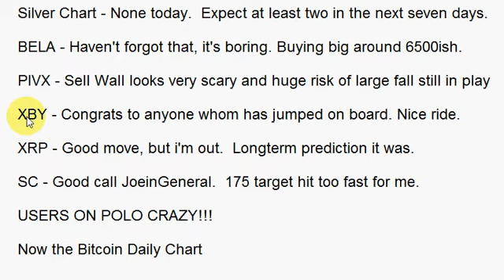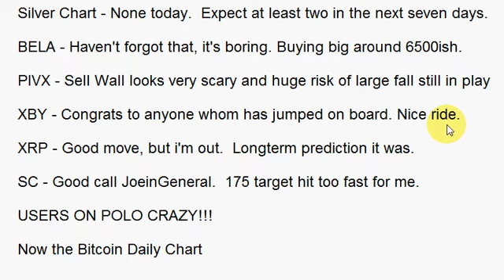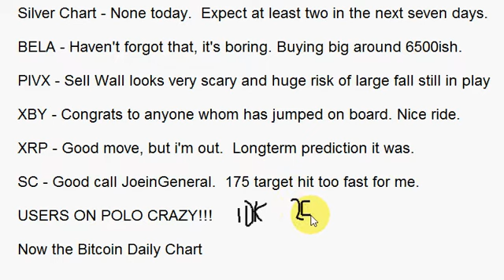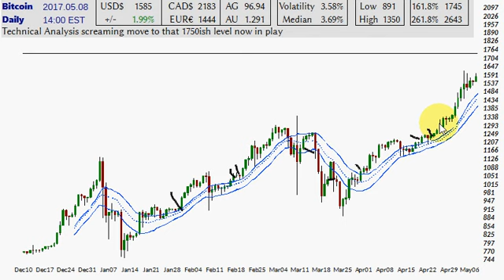BTC Daily chart 2017.05.08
Thank you for the views, likes, comments, bitcoin gifts and most of all helping spread real money and central banking ideas with your community.  Appreciated :)

My BTC Wallet Bitcoin Address
1bUUj1qbkadvN18tmkAVm53SoWmRp4PkS

Don't have a Coinbase account?  If you sign up with this think and deposit at least $100USD into bitcoin then each of us will receive $10 in free BTC.  You can then thereafter share your own link with your friends and earn yourself free BTC as well.